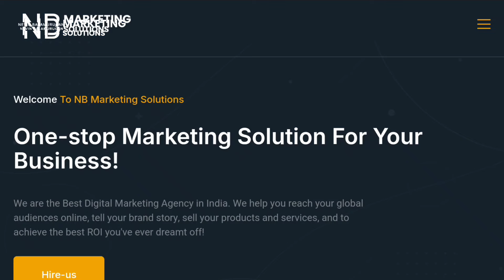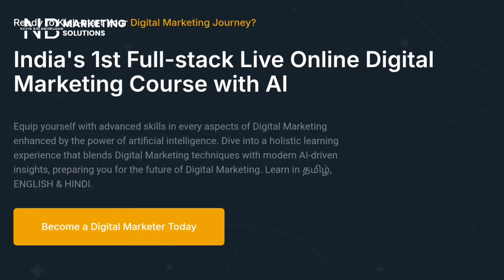Tech Boss VS Tech SuperStar!🔥What is Happening in the Influencer Marketing Industry? How it works?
In this video, the founder of NB Marketing Solutions Mr. Nevin Balamurugan explains about the current situation on how the influencer marketing industry is working with the lead of recent issues from Tech Boss and Tech SuperStar Sudharson. So, in this video Mr. Nevin Balamurugan will clearly explain how influencer marketing campaigns work for a influencer side and from a brand or company side. Also, he will be sharing his thoughts on a statement made by Mr. Sudharson on his YouTube channel Tech SuperStar for quitting Tech Boss is that they were forced to make 90% paid content and Mr. Nevin will break out if it's really possible for a digital channel to publish 90% paid contents in their channel and also the brand will control the content on what the influencer need to be delivering in the video. So, sit back and enjoy the video.

CHAPTERS
00:00 Introduction
03:10 Creators VS Influencers
05:43 Why brands choose Influencer Marketing Campaigns?
07:30 AD format types in influencer marketing
12:31 How Influencer Marketing Works from Brand side?
17:41 My opinion om 90% paid videos & Brands content control

MY GADGETS :
Tripod 1

Tripod 2

Mini Tripod

Mobile Holder For Tripod 1

Mobile Holder For Tripod 2

Back Light

Collar Mic 1

Collar Mic 2

Green Screen

Personal & Editing Laptop

CREDIT: If I have used any Google Data( Images, Music, Clip Art, Short Videos, etc.) in this video, I Give the Credit to the Respected Owners, and thank you so much for providing the data.

NOTE: THE PICTURES AND IMAGES USED IN THIS VIDEO AND THUMBNAIL BELONG TO THE RESPECTED OWNERS AND NOT ME. I AM NOT THE OWNER OF ANY PICTURES AND IMAGES USED IN THIS VIDEO AND THUMBNAIL.